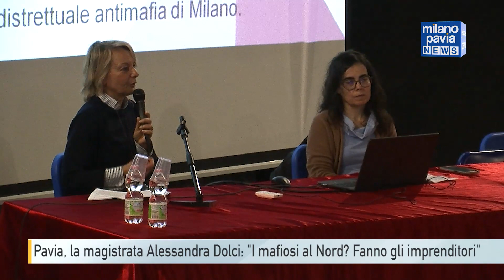Pavia, la magistrata Alessandra Dolci: "I mafiosi al Nord? Fanno gli imprenditori"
I mafiosi al Nord ormai fanno gli imprenditori. Non usa giri di parole Alessandra Dolci, la coordinatrice della Direzione distrettuale antimafia di Milano, nell'incontro con gli studenti pavesi al liceo Copernico. Una lezione particolare, inserita nell'ambito degli "Incontri Copernicani", per raccontare ai ragazzi come opera oggi la criminalità organizzata. Le mafie usano meno la forza e si occupano più di riciclare il denaro che arriva dal traffico di droga: l'obiettivo, ormai, è quello di fare affari.

Un cambiamento, quello nelle modalità in cui operano le mafie, che rende più complicato comprendere il fenomeno, anche da parte della società civile. Ma l'idea che esista una "mafia buona", spiega Dolci, in realtà è profondamente sbagliata.